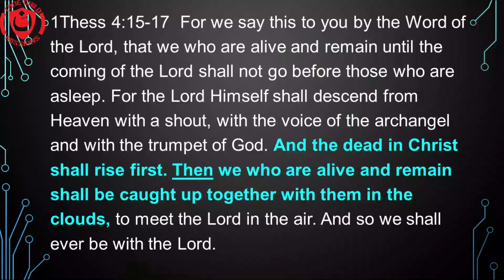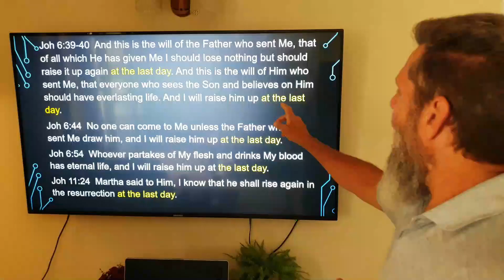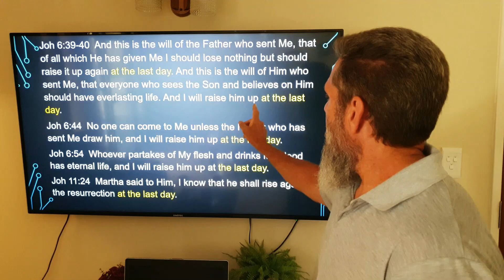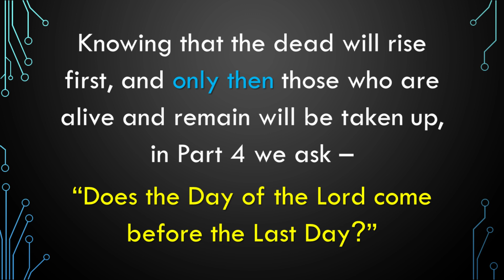Did Jesus say when he'll return to raise the dead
Learn what Jesus taught about the end times. His words are clear and easy to understand, so we can know exactly when He will return.